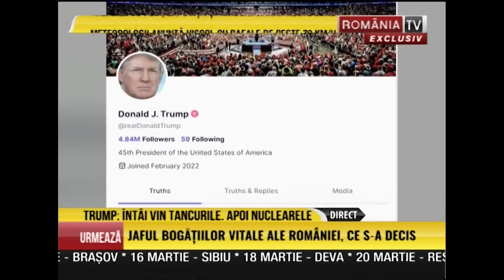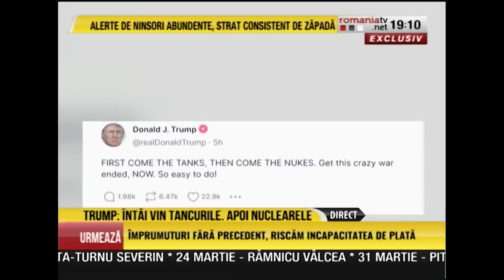Zelenski refuză negocierile de pace cu Putin